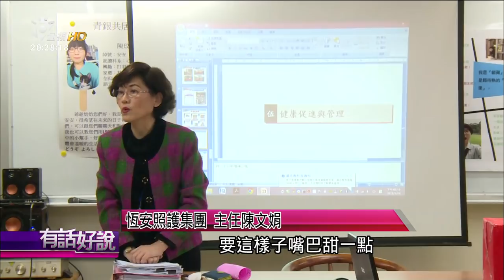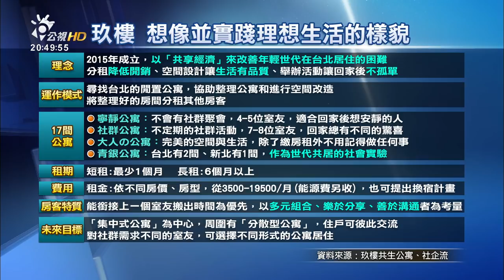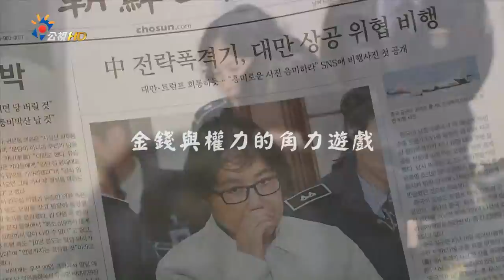我的第二個家！ 芳春公寓與青銀共居！（公共電視 - 有話好說）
👤來賓：
李慶仁（芳春公寓房東）
曾柏穎（台灣妥瑞人協會理事長）
吳娟瑜（作家）
柯伯麟（玖樓共生公寓共同創辦人）